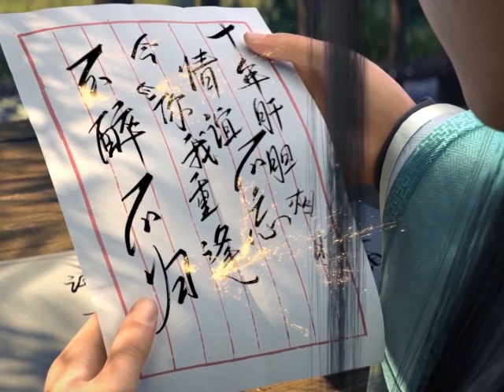มหายุทธทลายสวรรค์ ตอนที่396